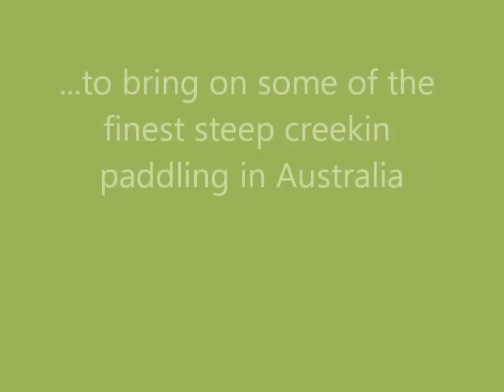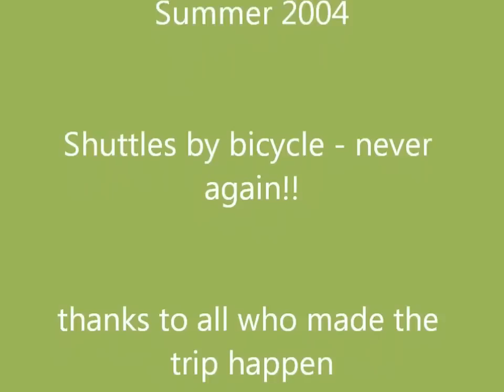Bielsdown River 2004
The Bielsdown River (and Upper Nymboida River) near Dorrigo offers some of one of the best whitewater paddling in Australia.

Here's a short video of a trip in 2004 when the river was running at a great level around 1.2mt.